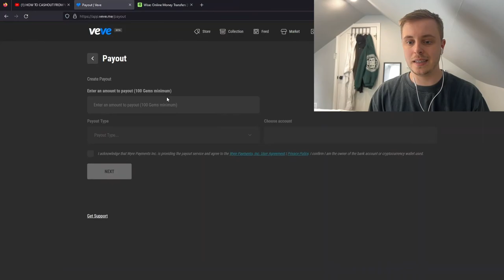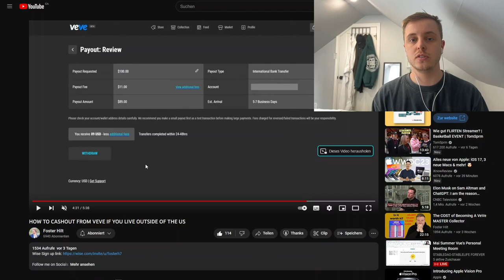VeVe Gems Auszahlen, SO geht es: ... | VeVe deutsch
Der aktuelle Auszahlzungspartner von VeVe zahlt nur in die USA aus aber nicht nach Europa. Heute zeige ich dir wie du auch als Europär aus der Veve App auszahlen kannst.

                  ➖➖➖➖➖➖⬇️Quellen⬇️➖➖➖➖➖